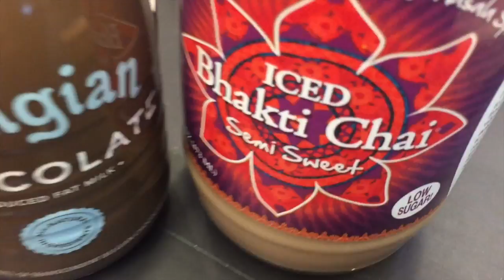Vlog 14 - Eating Pizza with Chopsticks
Today we went to whole food and at some pizza with chopsticks and got weird drinks. Sorry it was short I woke up late today and didn't have much to tim but I still uploaded.